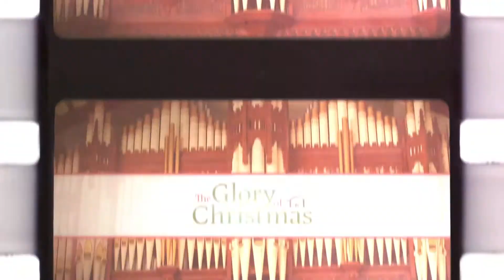TGOC 5The Director Skit Guys HD